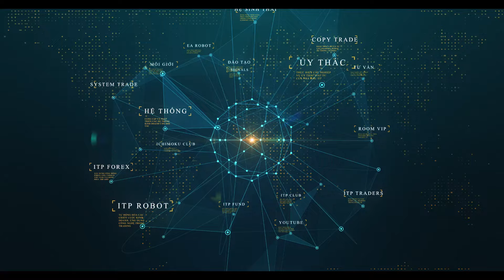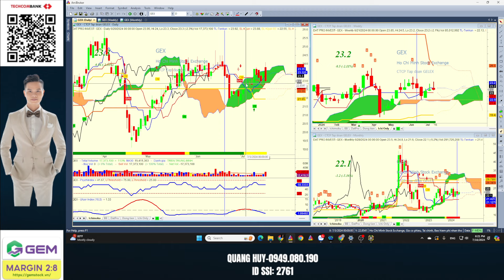Nhận định thị trường chứng khoán hôm nay: Phân tích Vnindex I Cổ phiếu tiềm năng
Chào mừng bạn đến với kênh YouTube của chúng tôi, nơi bạn có thể nhận được những nhận định và phân tích chuyên sâu về thị trường chứng khoán hàng ngày. Với chủ đề "Nhận định thị trường chứng khoán hôm nay: Phân tích VNIndex và Top cổ phiếu mạnh", chúng tôi cam kết mang đến cho bạn cái nhìn toàn diện và đáng tin cậy về tình hình thị trường hiện tại.

Tại kênh của chúng tôi, bạn sẽ được thông tin về diễn biến của VNIndex - chỉ số chứng khoán hàng đầu của Việt Nam, cùng với sự phân tích chi tiết về những yếu tố ảnh hưởng và triển vọng của thị trường trong ngày. Đặc biệt, chúng tôi sẽ chia sẻ về các cổ phiếu mạnh mẽ nhất trong danh sách, đồng thời đưa ra những lời khuyên đầu tư có giá trị từ các chuyên gia hàng đầu trong ngành.

Bằng cách thường xuyên theo dõi kênh của chúng tôi, bạn sẽ không chỉ nắm bắt được những cơ hội đầu tư tiềm năng mà còn có thể phát triển chiến lược đầu tư hiệu quả. Dù bạn là nhà đầu tư mới bắt đầu hay là nhà đầu tư có kinh nghiệm, kênh của chúng tôi sẽ cung cấp cho bạn kiến thức và thông tin cần thiết để đưa ra quyết định đầu tư thông minh.

 Mời Cà Phê: Techcombank - 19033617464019 - Nguyễn Quang Huy
🫰 Mời Anh Chị mở  tài khoản SSI/chuyển tài khoản về ID: 2761